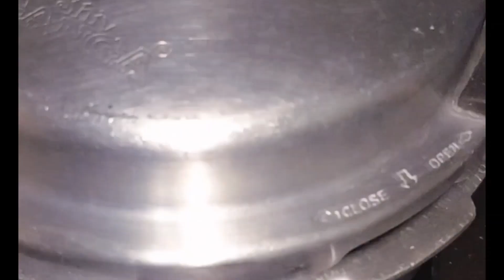రుచికరమైన మటన్ పాయా||ఒకసారి మటన్ పాయ ని ఇలా వండి చుడండి టేస్టీగా ఉంటుంది